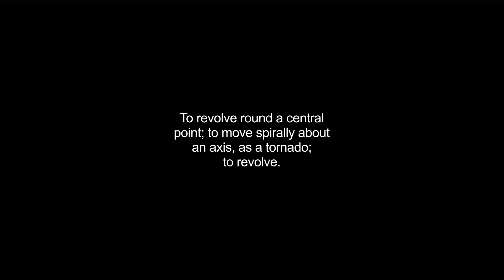gyrates video Dictionary meaning and pronunciation